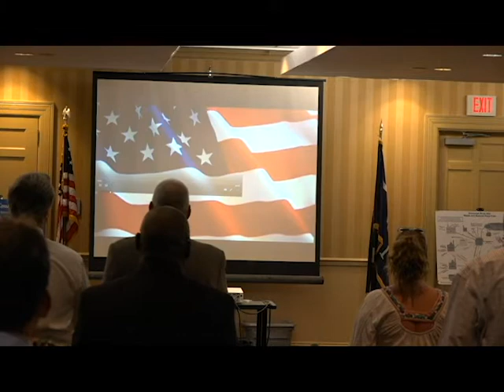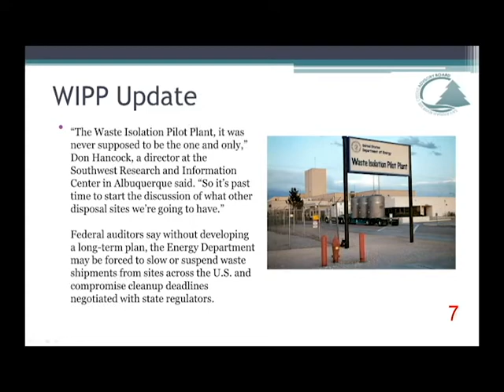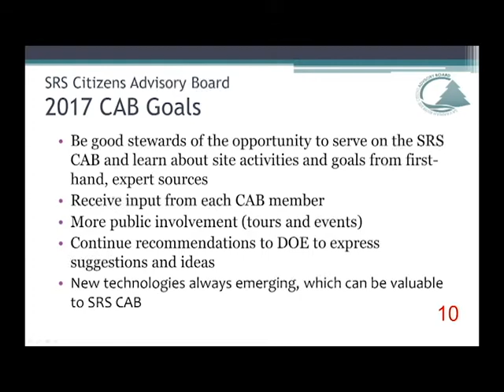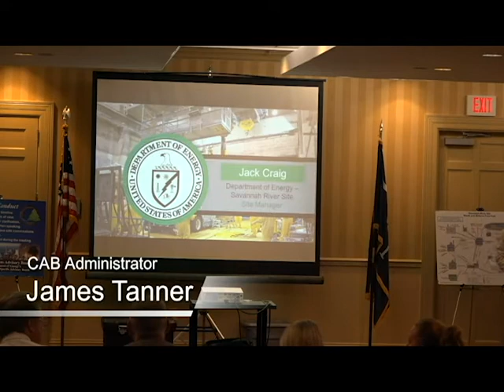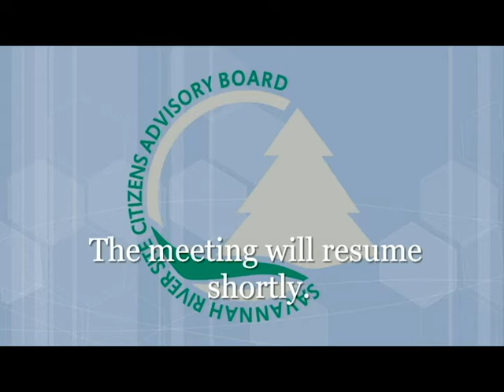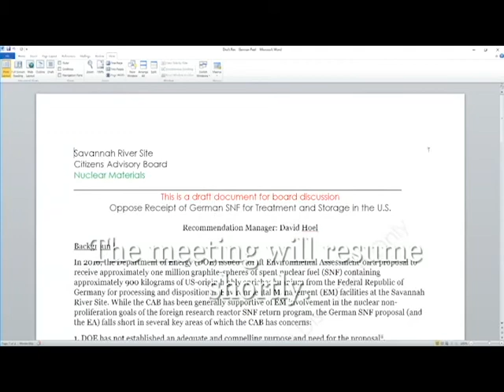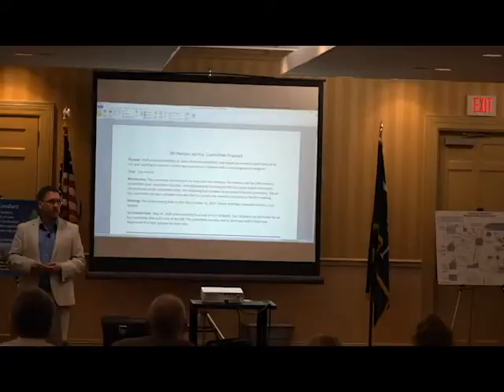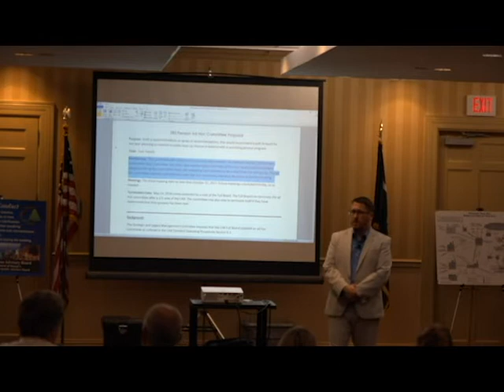SRS CAB September 25 Combined Committee Meeting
September 25, 2017 Meeting of the SRS Citizens Advisory Board Combined Committees